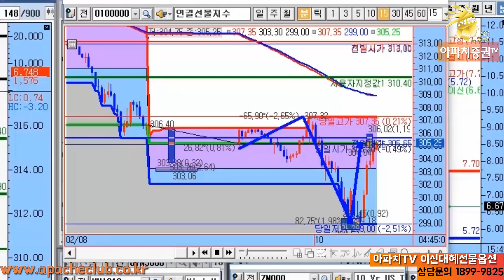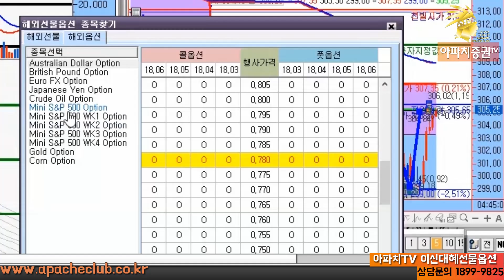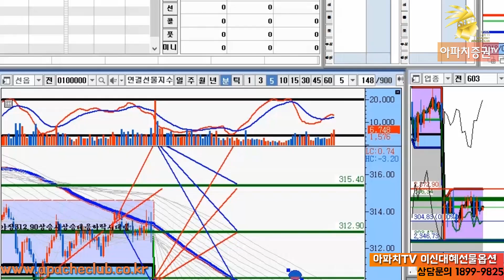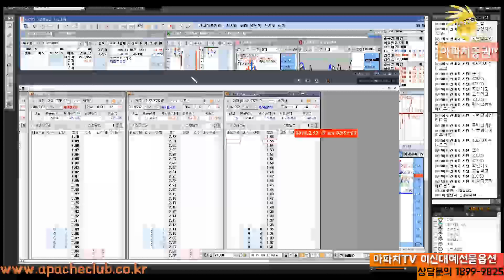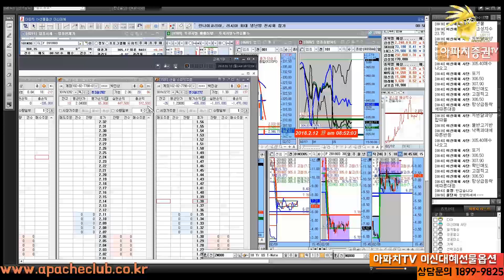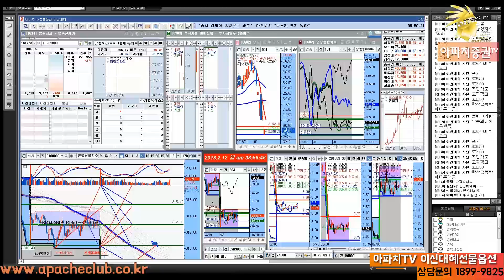2월 12일 금융공학팀 이신전문가의 오전장 시황분석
실시간으로 진행되는 금융공학팀의 이신전문가님의 오전시황분석 영상을 업로드 해봅니다.
[네이버카페 바로가기]

야간
저가299 고가307.35
다우상승330정도
10년물국채변동성키우고
삼성전자..확인매매
변동성에따른 스프레드매매
오늘의중심 305.40
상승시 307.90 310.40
305.40중심하락시 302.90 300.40
305.40기준매매
상승시하락시수순대로보세요
상승시306.50확인후매도
307.90매도
대기
꺠지고
안찍고꺠지고
306.50매도대기
미국에센피국채와상관관계
초대형주식국채가오르면매물출회
저반달과양합따블
물반고기반
낙폭과대에 따른 반등
305.40매수나오고
포기
306.50
307.90
확인매도
고점찍고
306.50
항상급등락에따른대응